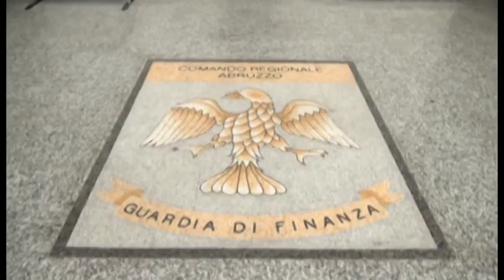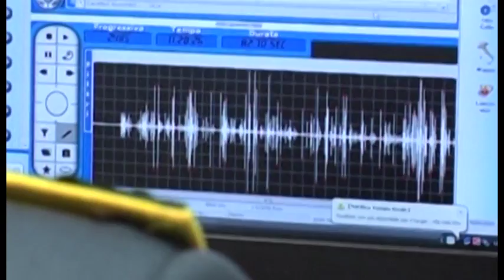Fiamme Gialle, i risultati operativi del 2017 e dei primi mesi del 2018